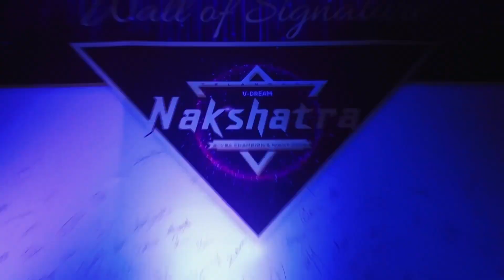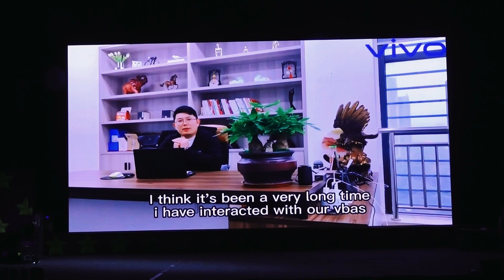VBA Champions Night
A day to celebrate
A day to connect
A day to praise

Here we share a glance of day out with our VBA.We always believe & try to give the best for our VBA.